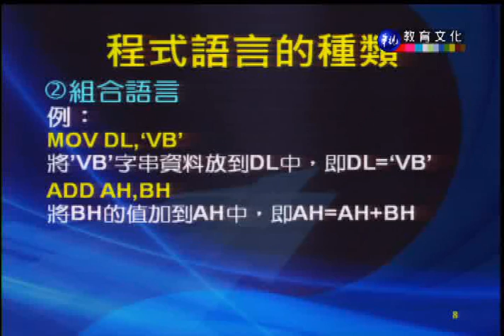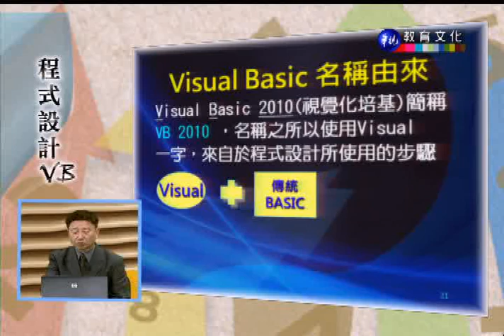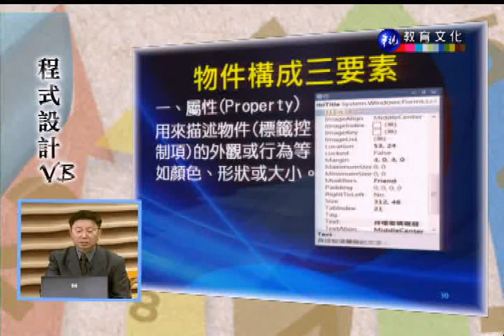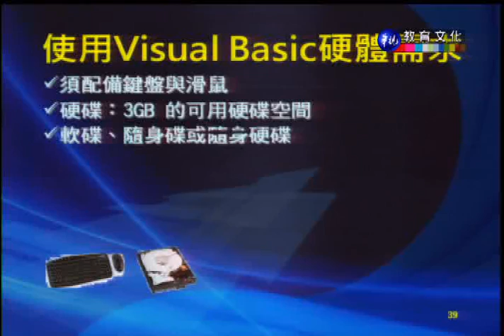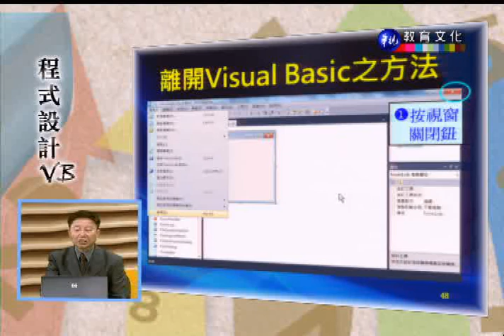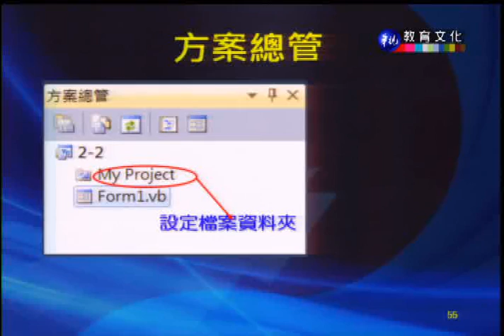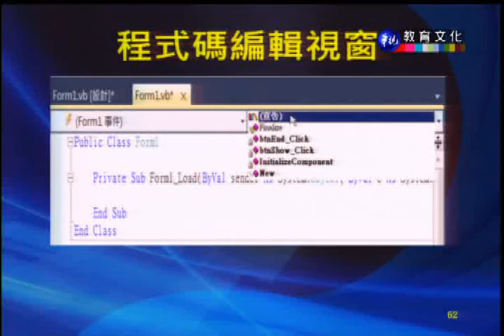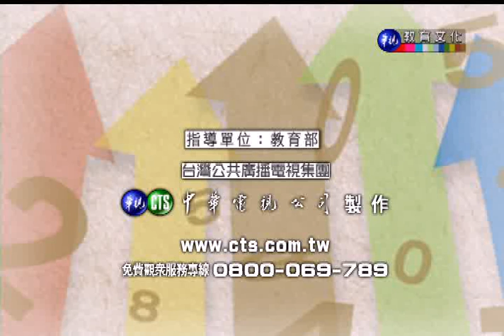程式設計（ＶＢ）（商專）_第1講